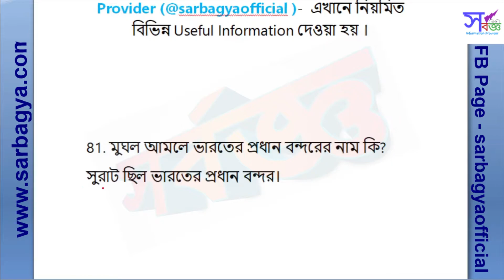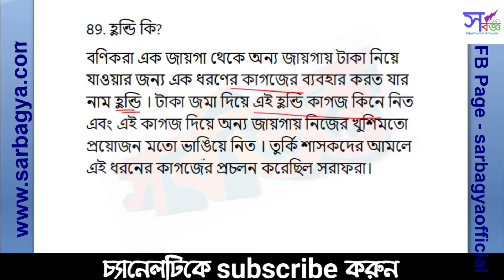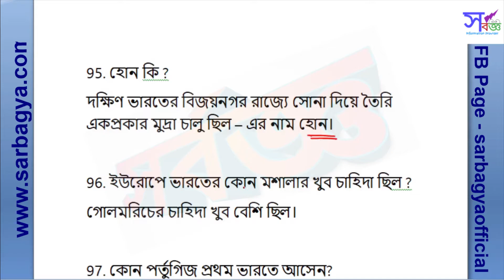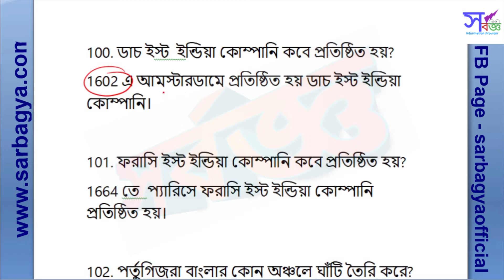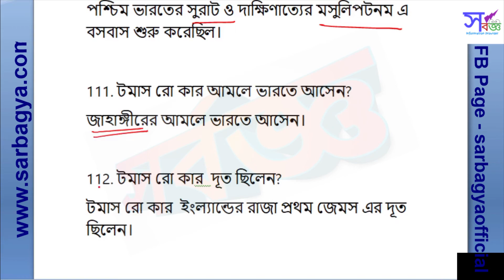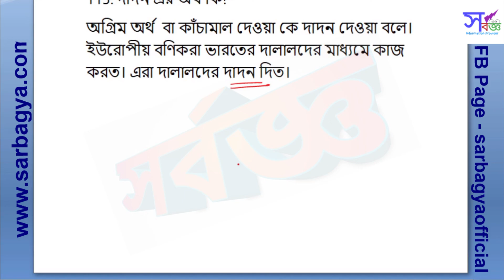Class 7 History Chapter 6 in Bengali Part 3| WBCS History | Indian History GK | Sarbagya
Todays Topic Discussion of Sarbagya is from Class 7 History Chapter 6 in Bengali (নগর, বণিক ও বাণিজ্য).It’s about Indian History  for WBCS History and other Competitive Exam. I discussed 35 important questions and answers from this chapter. This is Part 3 and Last Part.Hope it is helpful .